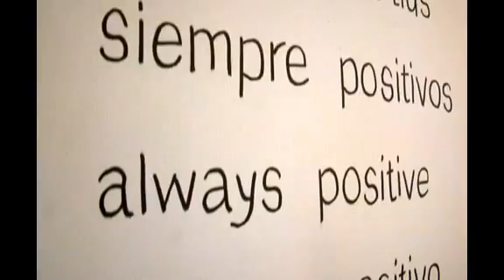Salmaldon Tv entrevista a Tortell Poltrona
Montse Olivé entrevista a Tortell Poltrona "Cric-Cric"  Pallasos sense fronteres